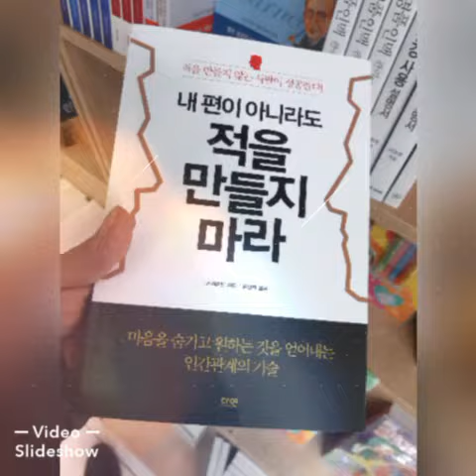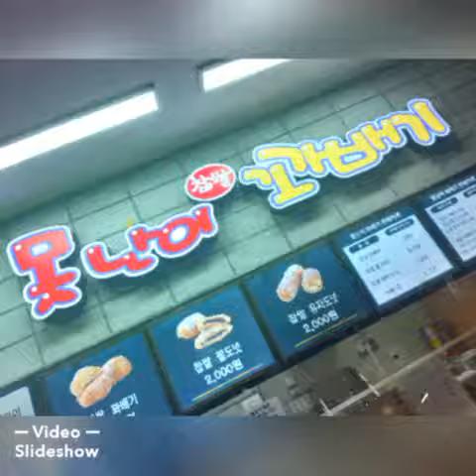휴게소 서울 만남의광장🙄